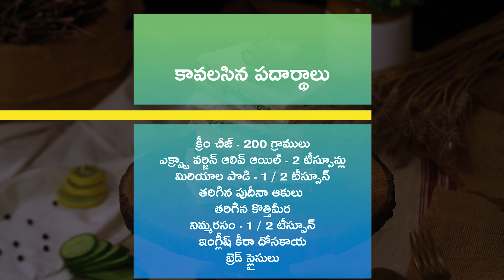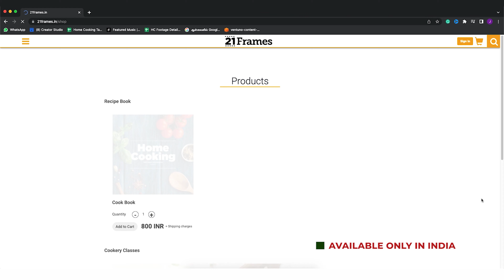పిల్లలకి ఎంతో తేలికగా చేసే కీరా దోసకాయ శాండ్విచ్ | Keera Cucumber Sandwich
వండటానికి: -
సెర్వింగులు: 5-6

కావలసిన పదార్థాలు:

క్రీం చీజ్ - 200 గ్రాములు
ఎక్స్ట్రా వర్జిన్ ఆలివ్ ఆయిల్ - 2 టీస్పూన్లు
మిరియాల పొడి - 1 / 2 టీస్పూన్
తరిగిన పుదీనా ఆకులు
తరిగిన కొత్తిమీర
నిమ్మరసం - 1 / 2 టీస్పూన్
ఇంగ్లీష్ కీరా దోసకాయ
బ్రెడ్ స్లైసులు

తయారుచేసే విధానం:

1. కీరా దోసకాయలను కడిగి,స్లైసులుగా కట్ చేసి పక్కన పెట్టుకోవాలి.
2. ఒక గిన్నె తీసుకుని అందులో క్రీమ్ చీజ్, ఆలివ్ ఆయిల్, మిరియాల పొడి, పుదీనా ఆకులు, కొత్తిమీర, నిమ్మరసం కలపాలి.
3.అన్నీ మిక్స్ చేసి పక్కన పెట్టుకోవాలి.
4. కొన్ని బ్రెడ్ ముక్కలను తీసుకుని అంచులను కట్ చేయాలి.
5. ఒక్కొక్క స్లైస్పైనా కొద్దిగా క్రీమ్ చీజ్ రాసి, వాటిలో కొన్ని దోసకాయ స్లేసులు పెట్టి, దానిని మరో బ్రెడ్ స్లైస్‌తో కవర్ చేయండి.
6. ఎంతో రుచిగా ఉండే కీరా దోసకాయ శాండ్‌విచ్‌ను టొమాటో కెచప్ లేదా మయోనైస్‌తో సర్వ్ చేసుకుంటే చాలా బాగుంటుంది

Cucumbers are great for reducing body heat in summers. I consider them an all time healthy snack. It's important we include them in our regular diet for best results. So if you are someone who loves exploring different varieties, this cucumber sandwich is for you. Instead of having plain cucumber slices with little salt & pepper powder every day, you can try these cucumber sandwiches for fun snacks some time. These are also great for your lunchboxes. So do try this recipe and enjoy.